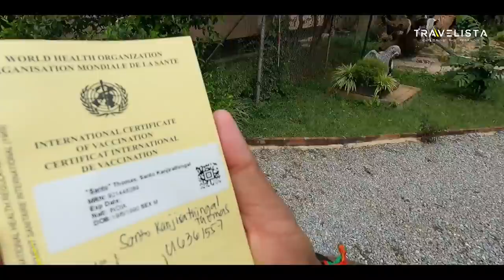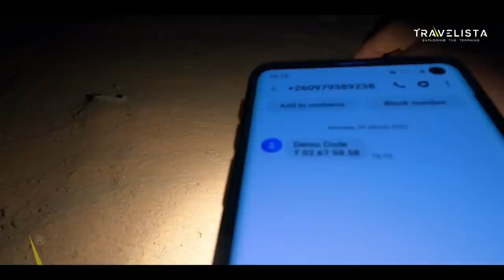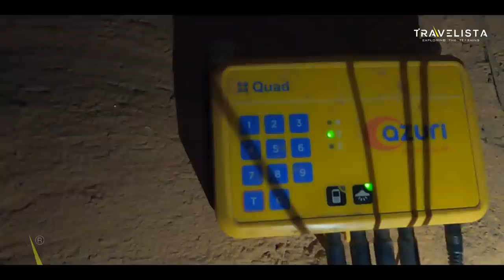EP #25 🇿🇲ആഫ്രിക്കയിലെ വെളിച്ചം | ഇതിലാതെ ആഫ്രിക്ക കാത്തുകയില്ല | ഇതു പുതിയ എക്സ്പീരിയൻസ് ✅️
ആഫ്രിക്കയിലെ വെളിച്ചം | ഇതിലാതെ ആഫ്രിക്ക കാത്തുകയില്ല | ഇതു പുതിയ എക്സ്പീരിയൻസ് ✅️

adress-
SANTO K T
KANJIRATHINGAL HOUSE
P O PULLAZHI - THRISSUR-680012

Binoy Thomas
South indian bank
Olarikkara branch
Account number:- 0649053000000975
IFSC: SIBL0000649

I'm Santos, and this is my channel - Travelista. As the name suggests A travelista is like a fashionista -but for travel. The fashionista is always up on the latest fashion trends and always looks top-notch. The travelista is always traveling to some new and exotic locale and is not dissuaded by any world turmoil or even wars. for example, the travelista will go to an exotic resort nestled in the border between Pakistan and Afghanistan. Arab spring? according to the travelista, this is the best time to travel to northern Africa. it is more exciting that way! traditional European cities are old hat to the travelista.

And About me, im a passionate traveler from Kerala (Gods own country) in India. I am a day dreamer and has built an inevitable desire to travel the world. I have visited more than 24 countries during my life when i was at merchant navy. I have offboarded the vessel with a great desire to travel. As a YouTube vlogger, i started the carrier with a bicycle and roamed in and around Thrissur (native place) with my Gopro camera and shot the places which made me viral. The channel grew very fast earning subscribers, making me to think of an all India Travel. I started a vanlife, which was similar to European or western van life culture and finished an All India trip with my two friends, Binoy and Lisshoy. We altered a Force Tempo traveler into a traveling home and named him Kapitan -" the ship captain" . We have covered almost most of the places in India main land with our beloved Kapitan, had done video's about India's villages, peoples, landscapes, rivers and so on. We were also permitted by the Ministry of Defense of India to shoot several episodes with Indian Army (Border Security Force) and have touched LOC (Line of Control) at Pakistan, which was a great honor for us, and made Travelista apart from other travel vloggers in India.

in this new season, i  have started a solo trip to Africa via Dubai, covered certain places in Arab. My travel has reached African continent from Asia and next few days i ll be covering African countries such as Zimbabwe, Kenya, etc.; One of my bucket list item is the great migration of Masai Mara. Yes, please wait for the video's.

Lov,
Santos